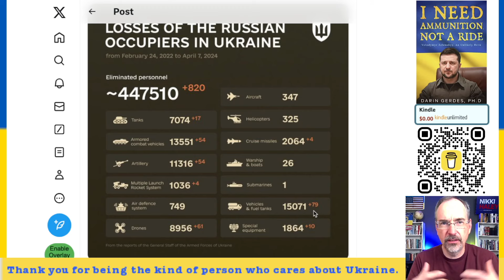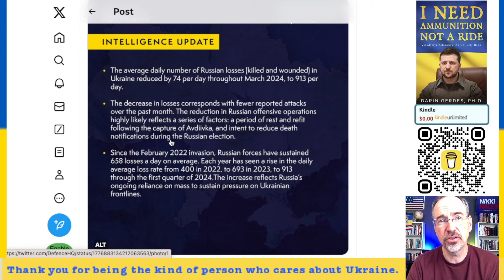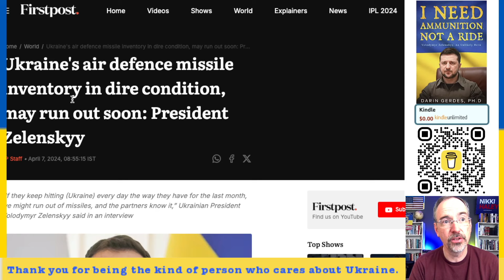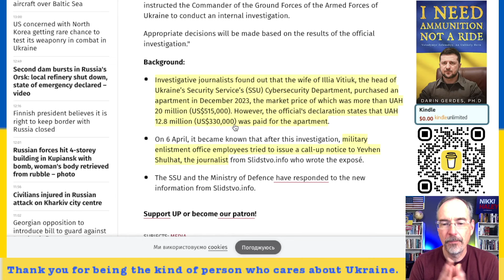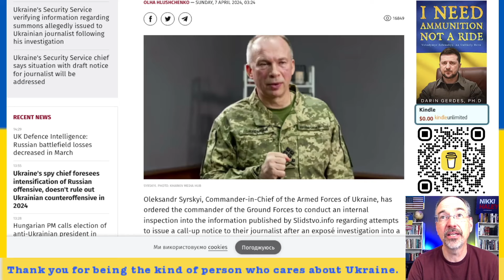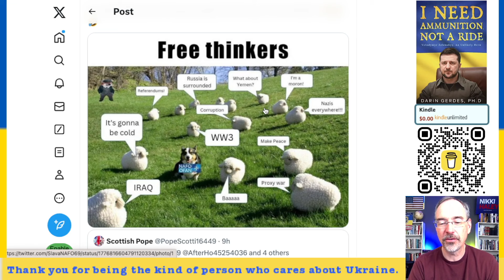How To Tell If Russian Losses are Up, Ukraine in Dire Need of Air Defense—May Run Out, Corruption